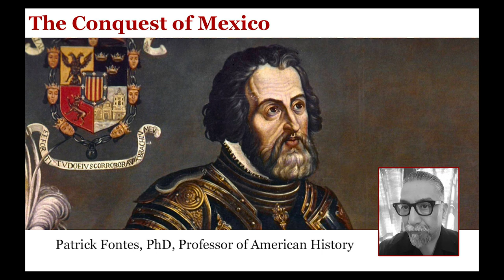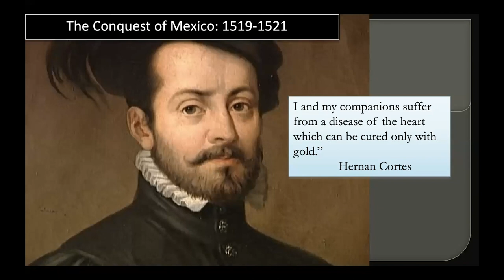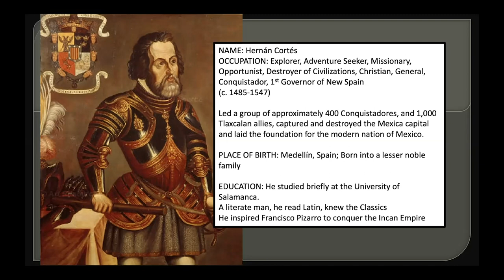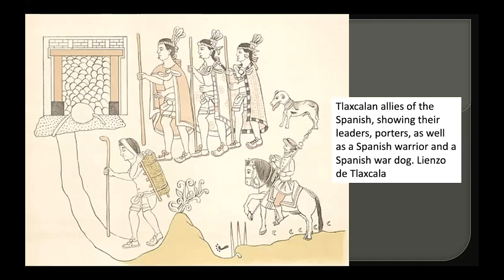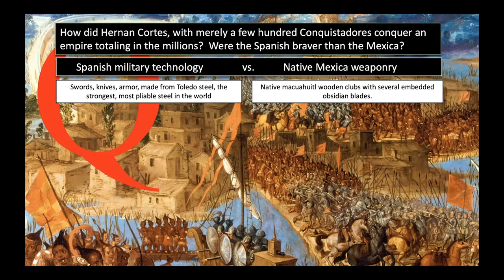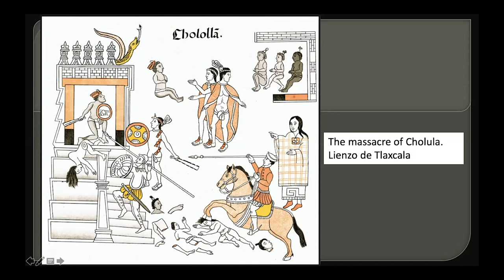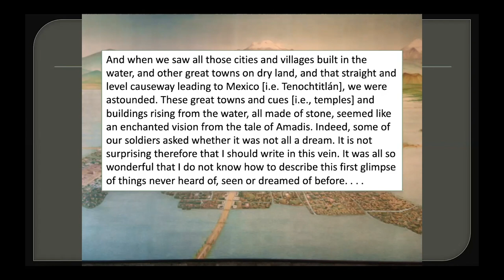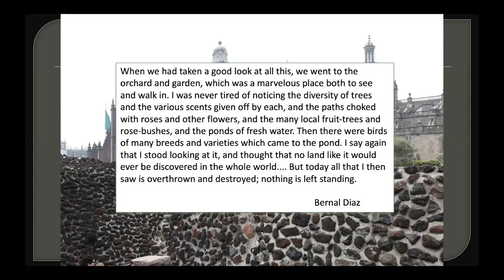The Conquest of Mexico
The Conquest of Mexico, by Professor Patrick Fontes, PhD